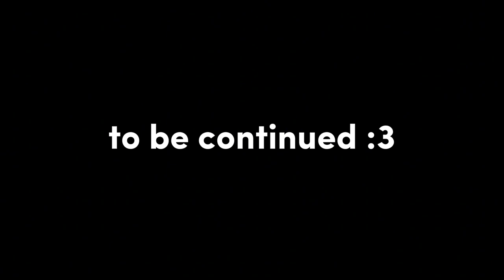Creciendo || Episode 2: "True Colors!" || Gacha Club Series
Episode 2: “True Colors”

We get introduced to Charlie, and we truly get to see Valencia’s toxic ways and how she interacts with the people she surrounds herself with/her peers, and especially her boyfriend, Lucas.

Credits:
Writers -
me lolz

Background Designers -
me lolz

Editor -
me lolz
1:40-1:44 drawn by @X.Pastel_Studios.X

editors note:
over 2000 screenshots. 4 months of editing. head in hands. CAN Y'ALL TELL I GOT LAZY WITH THE AUDIO IN THE END 😭💔
i finished this episode like 30 mins before class started. i was determined to finish this 🫡 and i REACHED MY GOAL 🔥🔥🔥🔥🔥
someone buy me food bc i did all this work
jk. ill buy my own food, im an adult now i have to 😔. anyways ENJOY!!!

In case you guys didn't know i have 3 Other channels!!

Apps I use to Edit are:
Kinemaster Pro
Power Director pro
Filmora Go(For FX)
CapCut (For FX)

I'm using my Tik Tok now! Follow me there! :D

Twitter :) idk what I do with this but follow 👍🏽

Tumblr!! I never post on this!